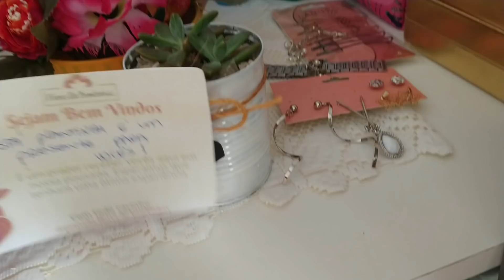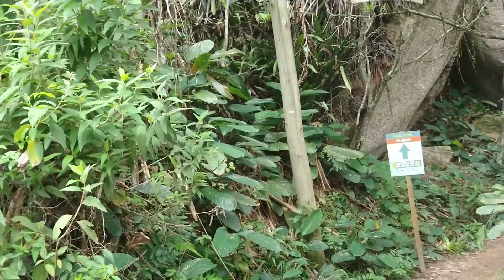VLOG -MEU FIM DE ANO NA PRAIA › Bombinhas SC‹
☕ Vlog ☕
🤍 ➙ Seja Membro e ganhe benefícios:
🤍 ⇢ Canal secundário com minha irmã: @irmasgamers2475
🤍 ⇢ Capa do vídeo feita: Por mim